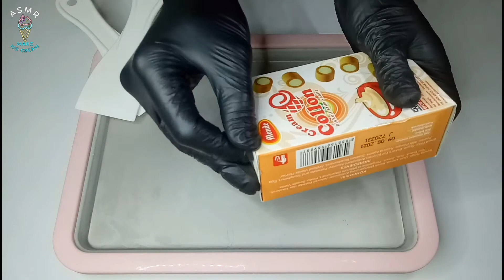ASMR Rolls Biscuit Vanilla ICE CREAM | How To Make Crunchy Ice cream | Tapping and scratching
instagram & Facebook Well Ice ASMR